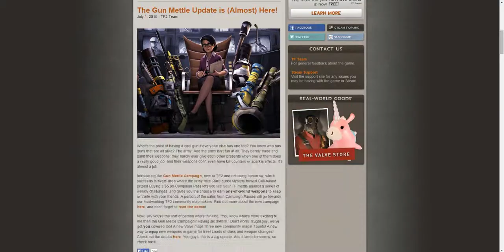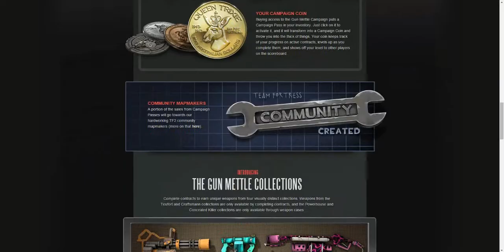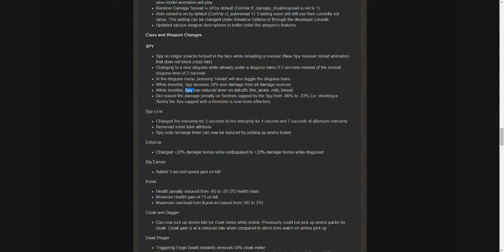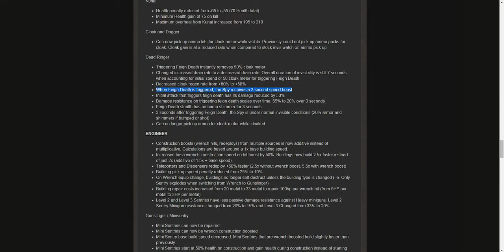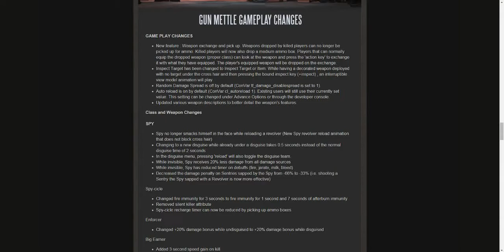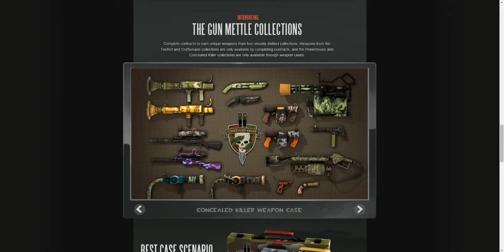My View on the new Update Gun Mettle [TF2]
Hi Guys I hope you enjoyed

Go play tf2 buy stuff from them it is a wonderful game and freee to play its awesome